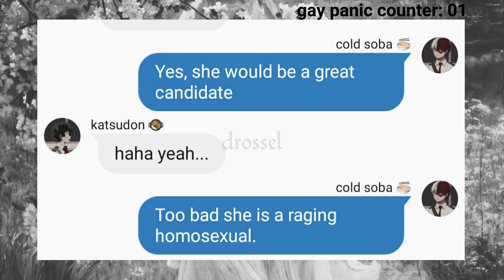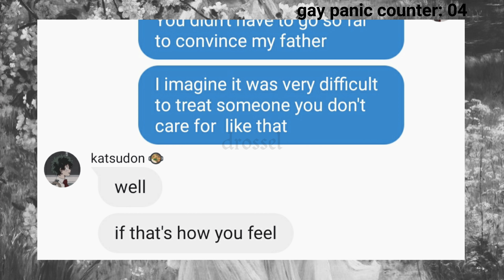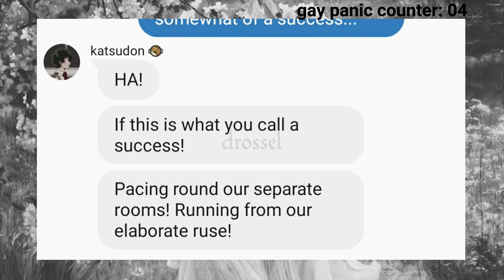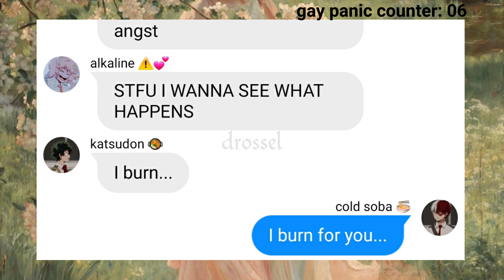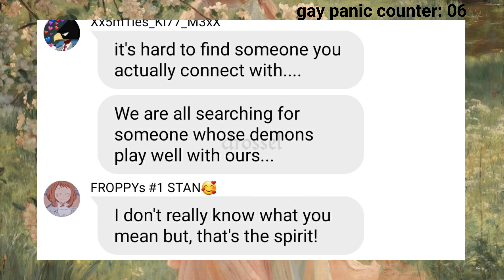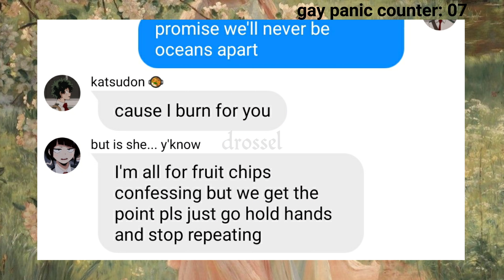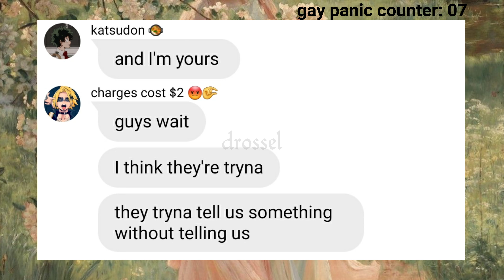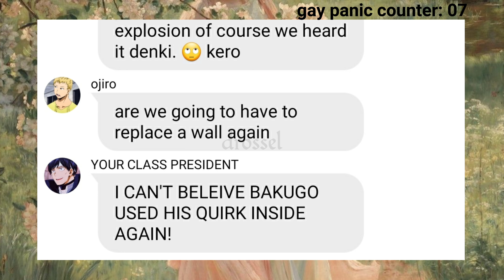Tododeku Confession🔥| Bnha / Mha Lyric Prank - Burn for you bridgerton the musical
¡𝘁𝗼𝗱𝗼𝗱𝗲𝗸𝘂 𝗯𝗻𝗵𝗮 𝗹𝘆𝗿𝗶𝗰 𝗽𝗿𝗮𝗻𝗸¡
this is honestly a sh!tpost but is anyone surprised at this point?

💗┊recommendations are open
💗┊this is my first attempt at shippy content
💗┊I drew the thumbnail I'm sorry it's cursed
💗┊leave me a hate comment ples I'm insecure 🥺

intro- temptation × Raveena
prank- burn for you × Abigail Barlow and Emily bear

wit
ibispaintx
vivacut pro

tododeku dekutodo bakudeku
bnha mha lyric prank texts texting story my hero academia my hero academy boku no hero academia  izuku midoriya deku todoroki shoto shotodeku ship ships

this is so cheesy and cringey 🤪 my obsession with romance webtoons is not subtle at all💩
anygays,, if you're seeing this comment your favorite student from another school, mine is intelli 🛐

just a reminder: this is all for fun and not at all an accurate representation of canon characters, It's almost always an au anyways bc I don't feel like writing mineta 🤓